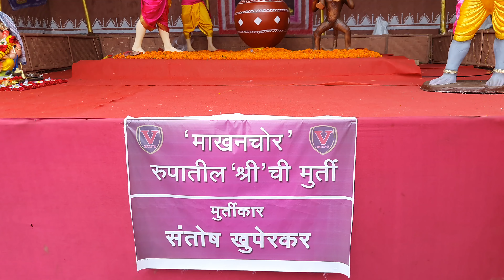Ganapati Darshan 2023 गणपती बाप्पा मोरया